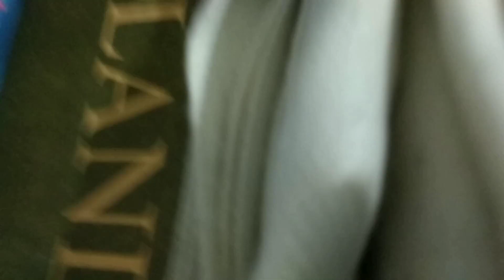Watercolor Painting for beginners || Watercolor boat seascape black n White effects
Hi Everyone ,

Today I'm going to show you how to paint with black and white effects in Watercolor. It's an easy watercolor painting of boat seascape it's a painting with black and white effects for beginners.this is a step by step Painting and easy to learn🖌️🎨

Material used :

1.Brustro watercolor papper 300 GSM, cotton, cold pressed
2. Masking tape
3. Camel Artist watercolor big set
4. Camel Artist watercolor small set
5. Watercolor brushes
6. Tissue Papper to pickup the extra colors and to wipe out the brush while Painting
7. Watercolor palate
8.water

😊 Susbcribe if you are new to my channel and click on the Bell🔔 so you never miss a new video: 👇